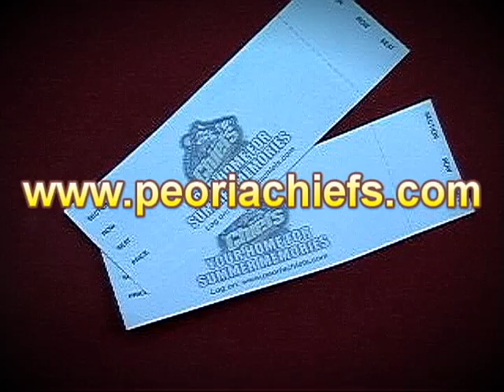Peoria Chiefs Dating Service